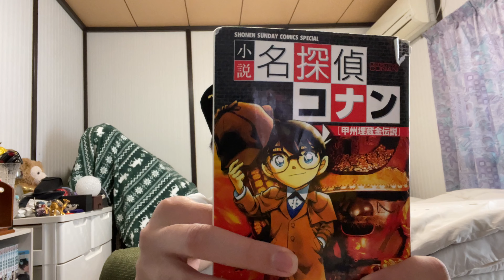【金万両米一石に比するモノ？】～コナン達は男二人組に匿われている、灰原／哀の居場所までたどり着く！灰原は木村にナイフを突きつけられているその光景を目にしたコナンは・・・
元太と光彦が哀の危険を感じ、木村と田中の目の前に！コナンも二人につられた、田中と木村の手元に武器がある為不用意に近ずにいるコナン。
木村はどうしても、金万両の在りかが知りたいらしい？無防備なコナンに一体
何ができるのか！・・・コナンのアイデア一つで事態が一変する？